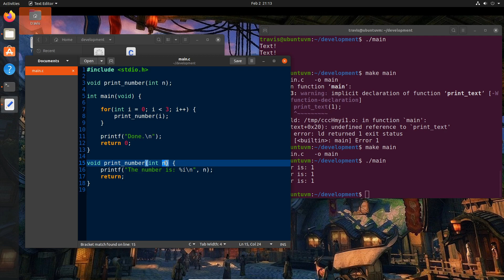C Loops - Introduction to C Series Episode 7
In this video I cover the various types of loops in C, as well as a few points on related topics such as indexing.

This video is part of a series where we learn C from a game development perspective.

👉 A special thanks goes to the Channel's first Partner, Eearslya, as well as all the supporters who have joined.